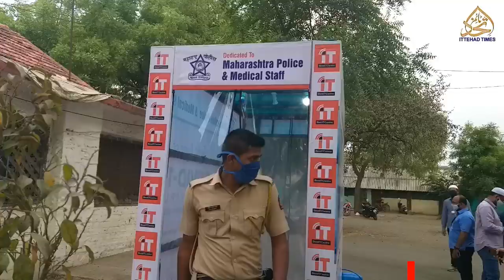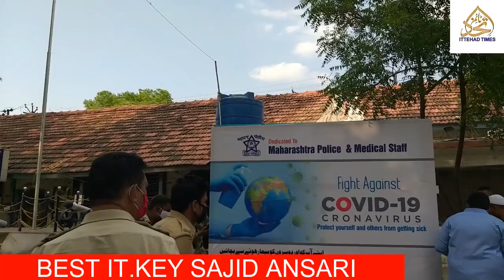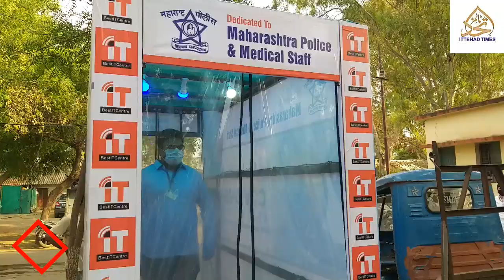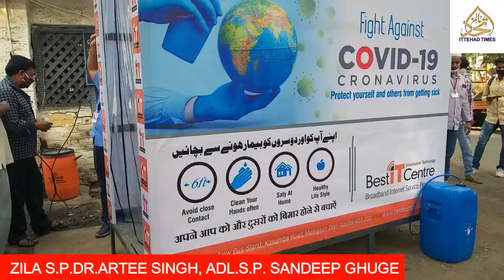POLICE KO AUTOMATIC SANITIZER GIFT BY BEST IT SAJID ANSARI